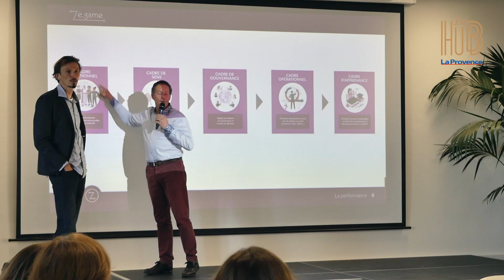Forum Hub La Provence : les Soft Skills, les compétences du 21ème siècle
Le Hub La Provence tenait son Forum le 22 septembre au Cloître, dans le 13e arrondissement de Marseille. Les partenaires étaient réunis autour de la thématique des Soft Skills, ces compétences tant prisées des recruteurs ces dernières années.

Les experts de CollectivZ, Boris Sirbey, fondateur et président, et Hervé Béraud, ont permis à nos partenaires d'en apprendre plus sur ces soft skills, mais également sur leurs compétences, notamment autour de leur jeu, Ze.Game.